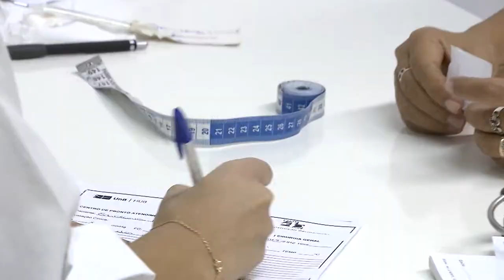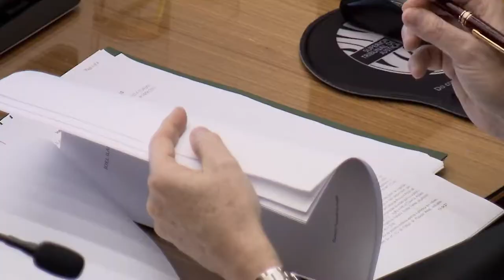Clique STJ - Fraude Médico Amil (05/06/2019)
SUPERIOR TRIBUNAL DE JUSTIÇA DECIDE QUE MÉDICO, ACUSADO DE FRAUDE, DEVE CONTINUAR AFASTADO DO EXERCÍCIO DA MEDICINA.